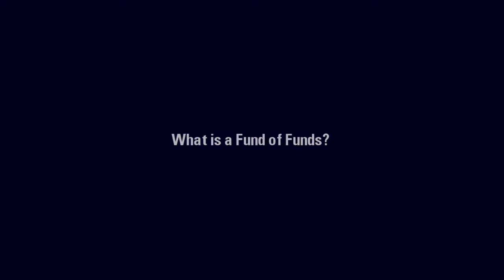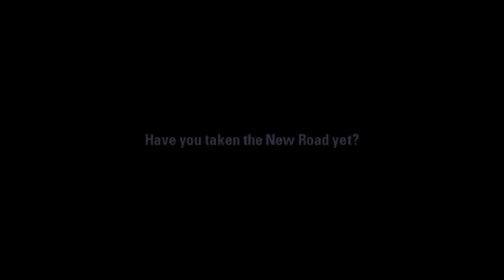New Road Capital – What is a Fund of Funds? – BLACK ONYX